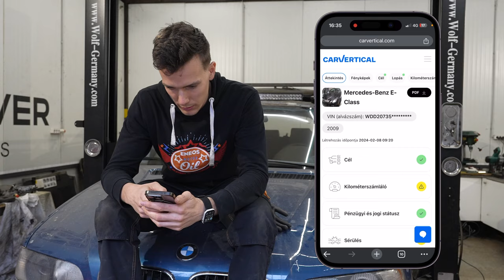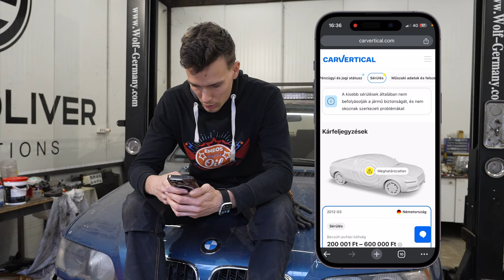BMW X5: megépítettük, amit a BMW nem mert! - Check Engine Garázs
A 450 ezer forintos X5 kalandjai folytatódnak, Dani gyémántkemény expedíciós gépet farag belőle. Nem csak kiegészítők jönnek, de tovább javítjuk a műszaki állapotot is.